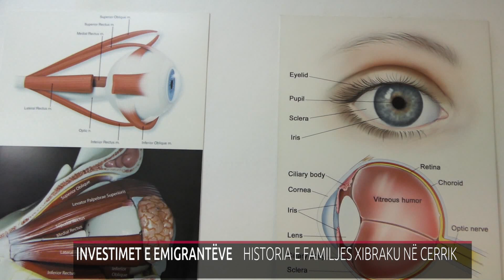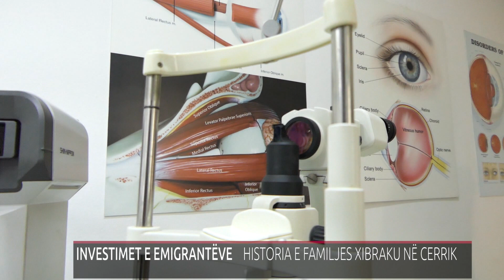RRITEN RASTET ME GRIPIN E SYRIT